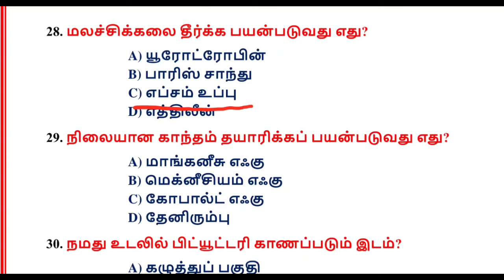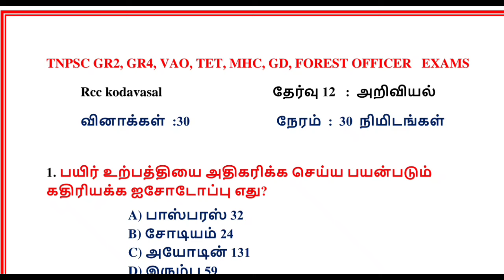MHC OA Exam I science test 🔥 இனிய தீபாவளி நல்வாழ்த்துக்கள் 🔥 TNPSC, TNUSRB, TET, VAO, SI 🔥